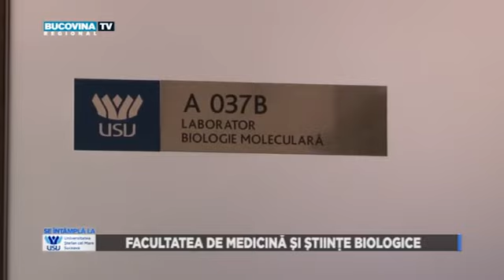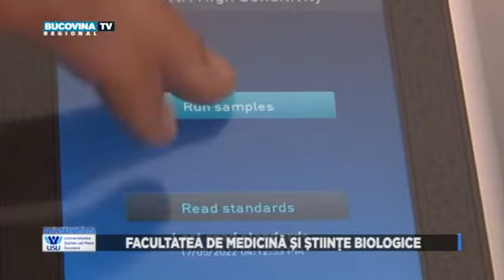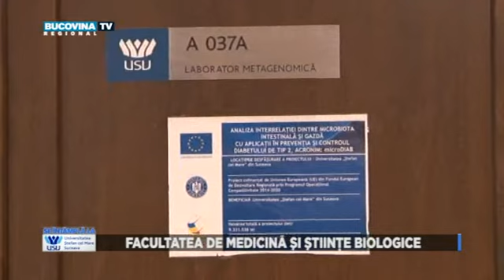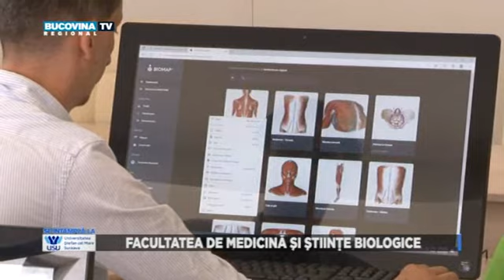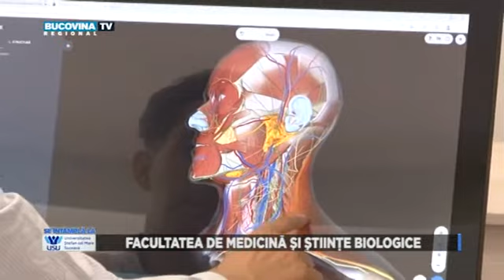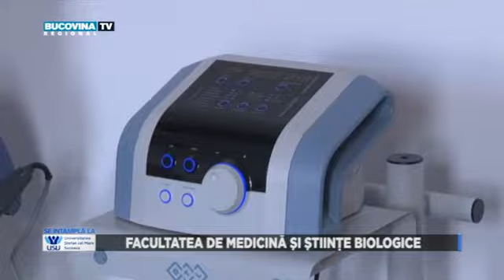SILUSV 29 06 2022 FMSB PARTEA 2 BucovinaTVro